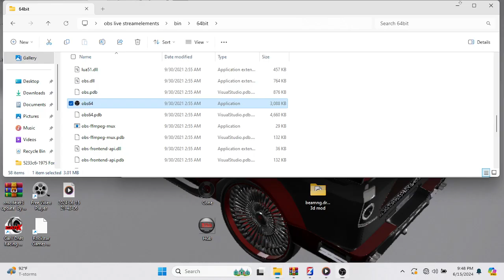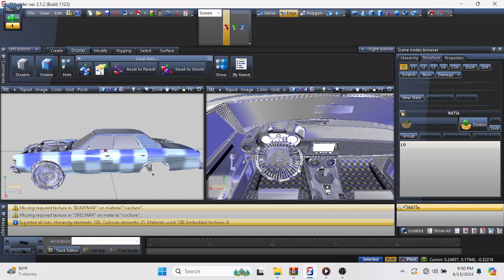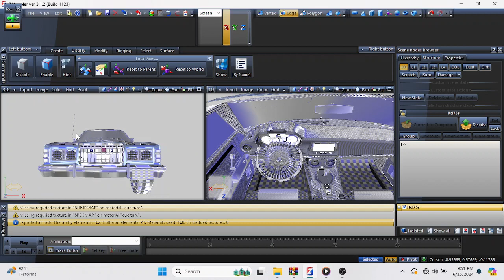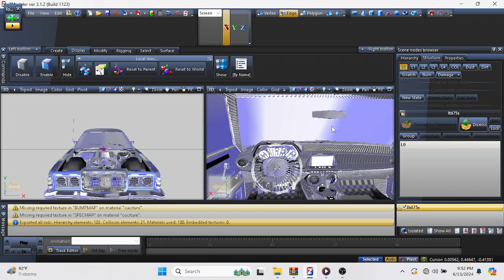1975 ford granada update camero chevy zl1 engine swap Camaro Chevy zl1 interior